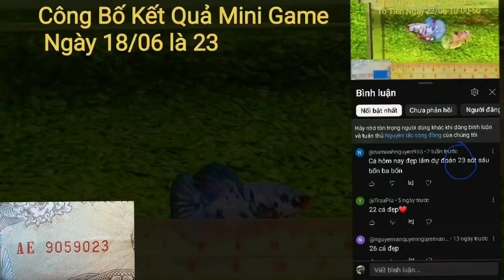ĐỢT BETTA Sale 30K-40K-50K MUA 4 TẶNG 1 (08/07/2024) Nemo-Red-Yellow Galaxy , ĐẶT BIỆT MÁI FULL MÀU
Trại Cá Betta   37A Tổ 03 KV Thới Ninh , Phường Thới An Đông , Quận  Bình Thủy , TP. cần Thơ .
- Địa chỉ :
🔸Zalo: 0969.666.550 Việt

Đặt cá: - Alo trực tiếp chốt
                        - Nhắn tin Zalo, Facebook
---   Ship Cod toàn quốc (nhận hàng thanh toán-phí ship 30k)
-      Đơn hàng Trên 200K được miễn phí ship